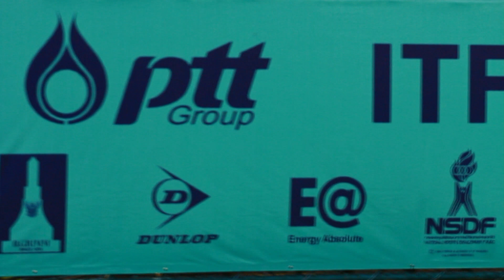"ITF JUNIOR GRADE 1" ประเภทชายเดี่ยว รอบ16 - ศุภวัฒน์ แซ่อุย พบ Jack Louit